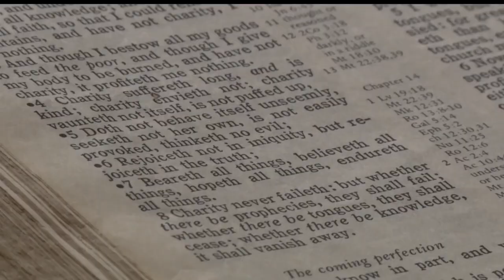Oak Hills Christian College Welcomes New President